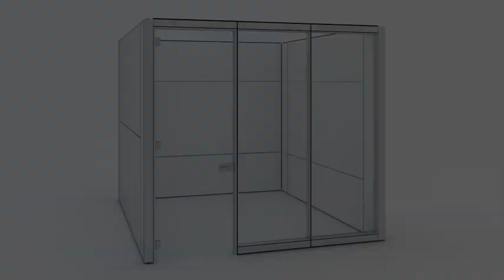Altos Changing Spaces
Teknion Altos® is an incredibly flexible architectural wall system that is easily installed and reconfigured as office environments evolve. The modular components and universal framework accommodate a host of wall fascias: glazing, doors, wood, metals, Teknion Textiles, whiteboard, tackboard, blinds, and more.

This short video illustrates the modular nature of Altos walls, allowing for numerous fascia combinations and space configurations.